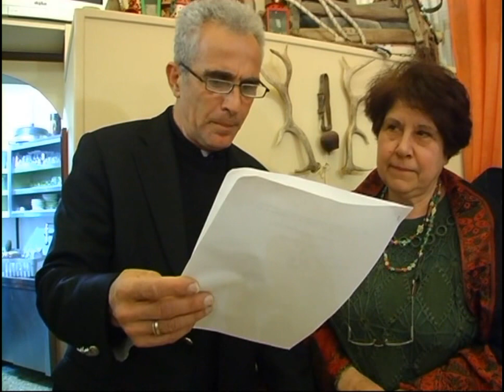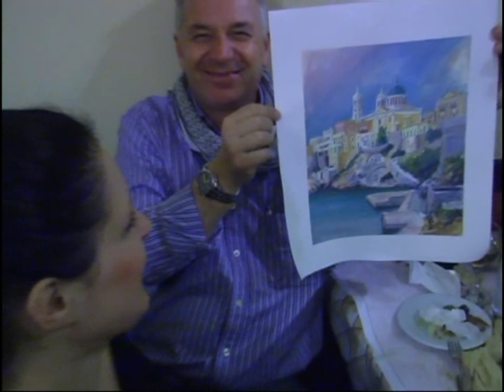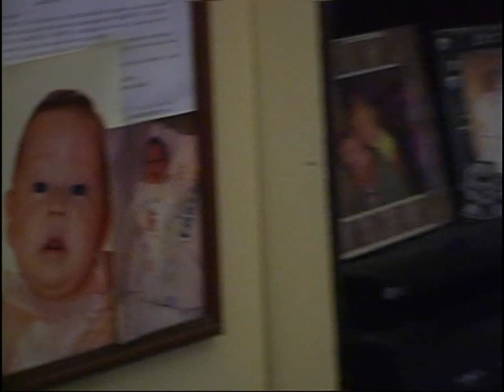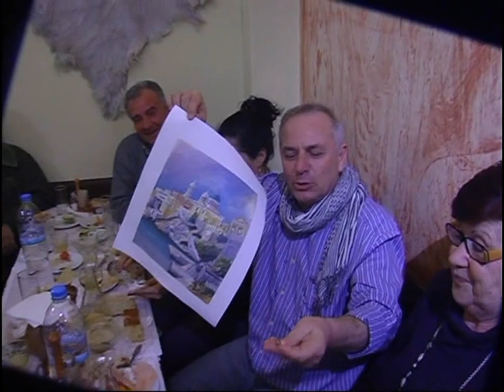Άνω Σύρος 15-2-2012 Η πίτα του Π.Σ. Άνω Σύρου και αρχαιρεσίες στην ταβέρνα ''Η Απάνω Χώρα''